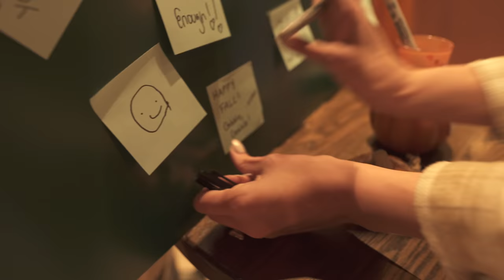With Chris: Wifey Coffee Run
In this episode of WITH CHRIS, Kristin & Chris head to Starbucks to get some coffee. Arguments ensue about Coffee Bean vs Starbucks, and what words can be used around the kid.